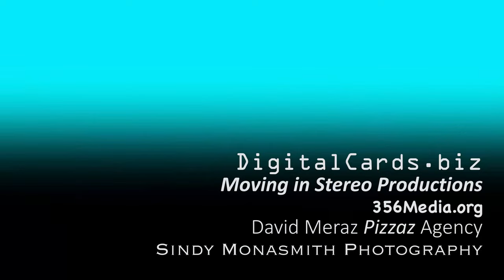Street Volkswagen of Amarillo's 4th Annual Car Show; Our Biggest Yet!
Our farewell to Summer!

Street Volkswagen of Amarillo is an used car and new Volkswagen dealership. We offer a Texas size selection with small town customer service. We are located at 8707 Pilgrim Drive in Amarillo and easy to get to from anywhere in the Amarillo or Texas Panhandle area.